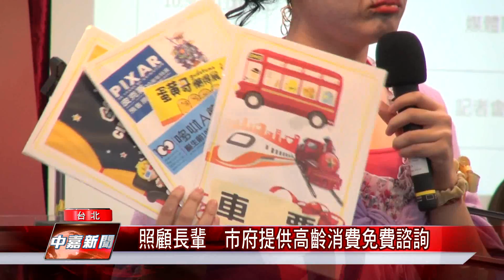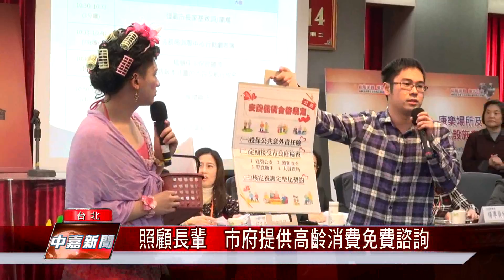照顧長輩 市府提供高齡消費免費諮詢【中嘉台北新聞】